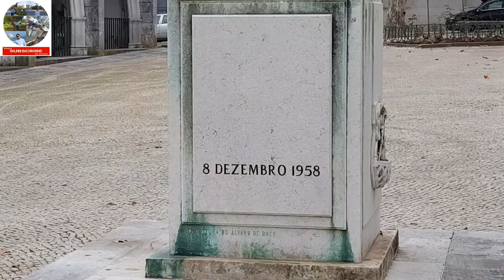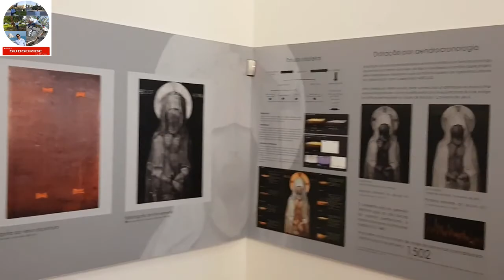Beja 500 Years old Church in Portugal (Museu Rainha Dona Leonor)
The convent was founded in 1495. The convent of Nossa Senhora da Conceição, a congregation of Poor Clares in Beja, was the setting for the romance between nun Mariana Alcoforado and a French officer, as retold in Mariana (1997) and other novels.

It serves now as the City Museum.